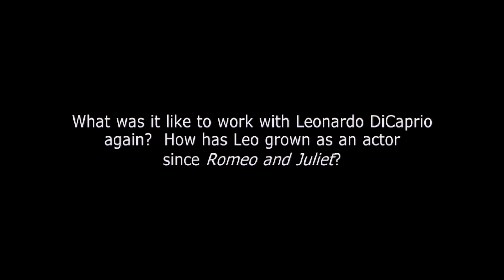The Great Gatsby - Exclusive Open Ends Interviews 'Baz Luhrmann'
ภาพยนตร์เรื่อง "The Great Gatsby" ติดตามชีวิตของว่าที่นักเขียน นิค คาร์ราเวย์ ซึ่งเปรียบเสมือนฟิตซ์เจอรัลด์ เมื่อเขาเดินทางออกจากตะวันตกของอเมริกาและมุ่หน้าสู่เมืองนิวยอร์คในช่วงฤดูใบไม้ผลิปี 1922 ซึ่งเป็นยุคแห่งศีลธรรมที่ตกต่ำ ดนตรีแจ๊สที่สดใสและโลกของผู้ค้าของเถื่อน นิคไล่ตามความฝันแบบชาวอเมริกันของเขา เขาอยู่ข้างบ้านของอภิมหาเศรษฐีผู้ลึกลับที่ชอบจัดปาร์ตี้อยู่บ่อยๆ อย่าง เจย์ แก็ตส์บี้ ซึ่งห่างจาก เดซี่ ลูกพี่ลูกน้องของเขาและ ทอม บูชาแนน สามีผู้สูงส่งจอมเจ้าชู้ของเธอ ด้วยเหตุนั้นนิคจึงหลงอยู่ในโลกที่ต้องมนต์สะกดแห่งอภิมหาเศรษฐี ภาพลวงตาของพวกเขา ความรักและการหลอกลวง ระหว่างที่นิคเป็นพยานอยู่ทั้งในโลกที่เขามีส่วนร่วมและไม่มีส่วนร่วมอยู่ด้วย เขาแต่งเรื่องราวความรักที่ไม่มีทางเป็นไปได้ ความฝันที่มุ่งมั่นและโศกนาฏกรรมที่เข้มข้น รวมถึงการสะท้อนให้เห็นถึงยุคปัจจุบันและการต่อสู้ดิ้นรน